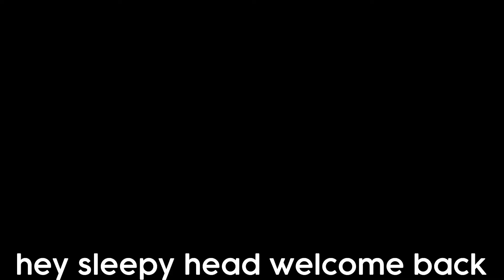VTuber Self Introduction!